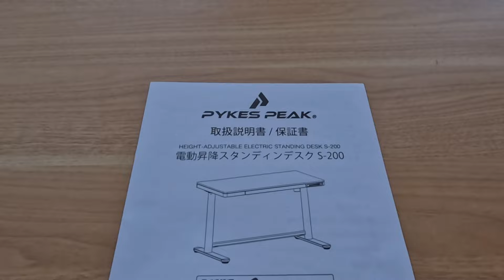引越しの裏側と休日 the other side of my moving days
0:00 引越しに向けて準備（旧居にて）
0:53 スタンディングデスク組み立て
2:22 貼って剥がせる壁紙の剥がす
3:19 不用品など処分状況を話す
5:34 新居にて作業
8:21 フリマ出店
11:14 ゴールデンウィーク
15:09 エンディング

◆動画の中で使用したもの、使って良かったもの

👩‍💻📲PC周り、IT関連 🖥️🍎
・ロジクールワイヤレスキーボードK380

・PYKES PEAK 電動スタンディングデスク

🪑🧺 インテリア、内装関連 🖼️🪴
・クロス型取り直し3点セットクロス補修材

・無印良品 防炎・遮光性二重織ノンプリーツカーテン

・鏡の曇り止め

・TP-LINK WiFi スマートプラグ

・引掛シーリングアダプターコンセント

・ELPAクリアーコードキャッチ配線ケーブルまとめる

・衣類収納力アップハンガー２本組　スチールホワイト

📺💡家電、家具📻🪑
・Panasonic食器洗い乾燥機NP-TH4-W

・アンティークネイルサロン用デスク白

・無印良品 スタッキングシェルフセット5段・ウォールナット材幅122x奥行28.5x高さ200cm

・TESCOMハンドブレンダー30A

💄🧴Health & beauty💅🧼
・Hoyuカラーシャンプー ブラウン 150ml

・Hoyuカラーシャンプー ピンク 150ml

・サンタマルシェ薬用ディープクレンジングジェル

・LaCasta（ラ・カスタ）アロマエステヘアソープ

・LaCasta（ラ・カスタ）アロマエステヘアマスク

・キュレルベースメイクBBクリーム

・コフレドールおしろいグランカバーフィニッシュ（レフィル）

・ウェルテックコンクールデイリーケア2点セット

・ロレッタメイクアップヘアワックス

・ミルボンディーセスエルジューダエマルジョン ヘアトリートメント

メンバーシップは編み物やハンドメイドを行うワークショップなどをオンラインで行うことをメインの目的としています
メンバーに登録すると編み物をはじめとしたハンドメイドのワークショップなどに自由にご参加可能です
ぜひご検討ください

🏬On-line shop

作品をコツコツと作ってはOn-line shopにアップしています
よければ覗きにいらしてください⛳️